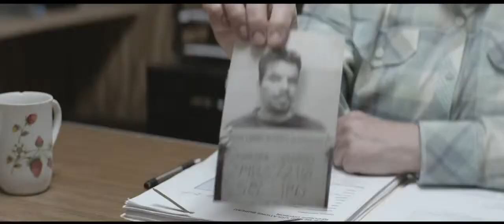Two Men in Town Official Trailer (2015) - Forest Whitaker HD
After a troubled youth and 18 years in prison, William Garnett (Forest Whitaker) is being released. With the help of an idealistic parole agent (Brenda Blethyn) and his new-found Islamic faith, Garnett struggles to rebuild his life and overcome the violent impulses which possess him. However, Bill Agati (Harvey Keitel), the Sheriff of the small New Mexico border county where Garnett is released, has other ideas. Convinced that Garnett is unredeemable and is a threat to the security of his county, Agati launches a campaign to return Garnett to prison for life. Also starring Luis Guzman, Dolores Heredia, and Ellen Burstyn.